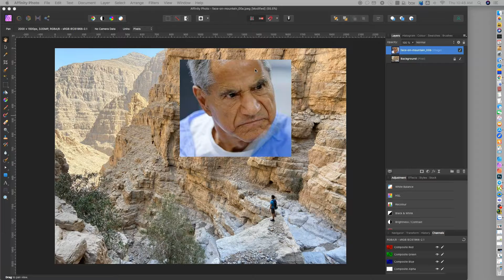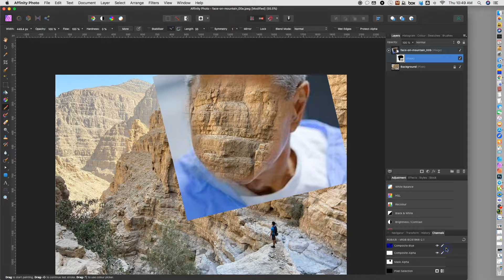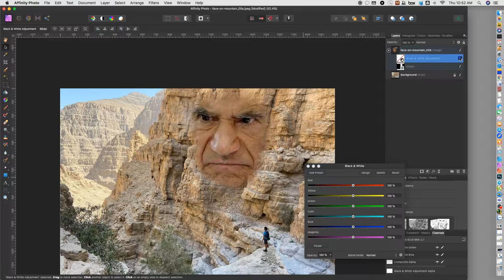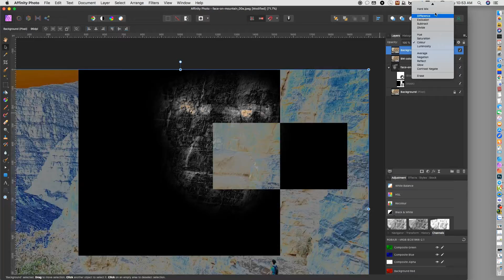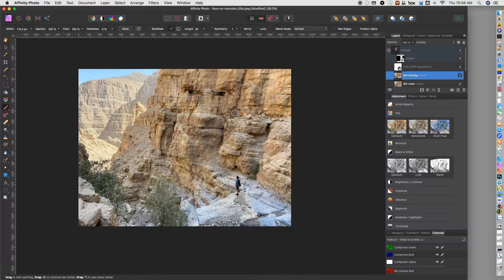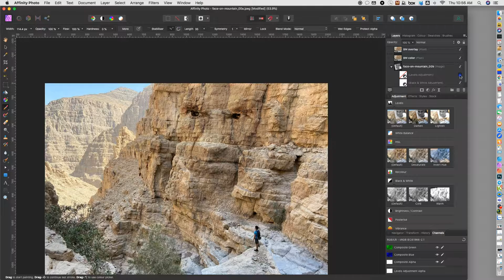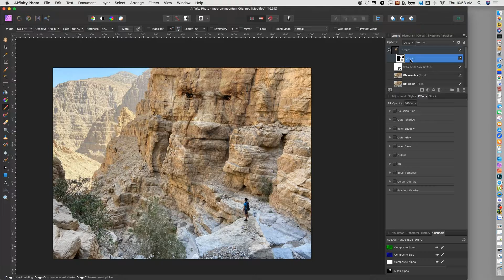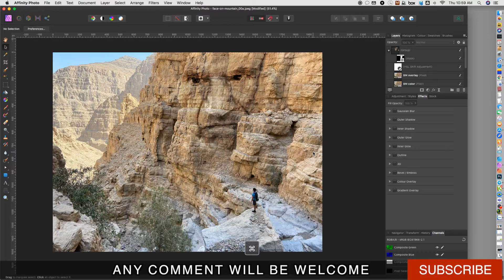AFP mac - GHÉP MẶT LÊN VÁCH NÚI ĐÁ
COMBINE A MAN FACE ON A ROCK MOUNTAIN SITE